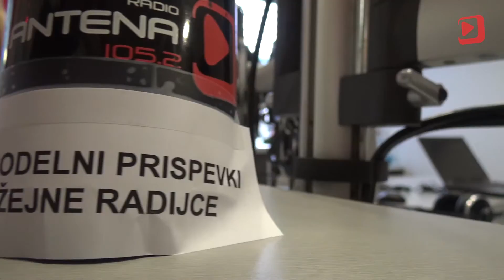Zmagovalci resničnostnih šovov v studiu radia Antena